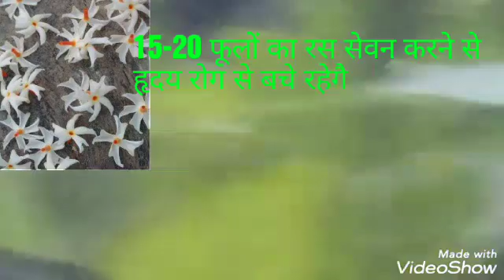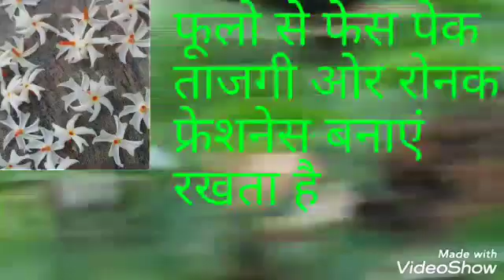गुणों की खान है हारसिगांर, जानिए इसके चमत्कारी फायदे अद्भूत है